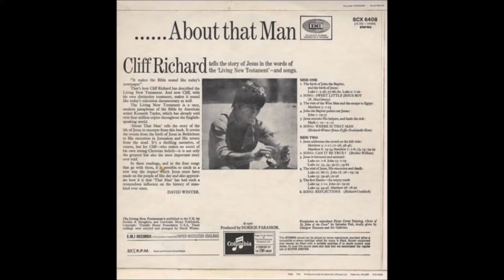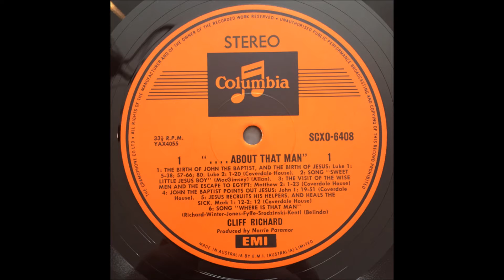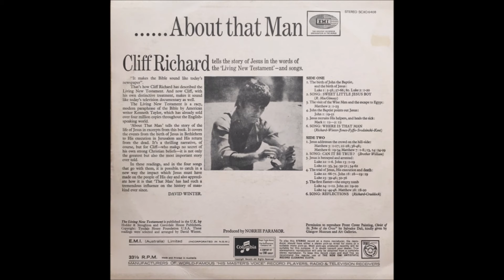Cliff Richard 1970 LP: About That Man: B6 Reflections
"It makes the Bible sound like today's newspaper." So Cliff Richard described the Living New Testament, American author Kenneth Taylor's modern rewriting of the New Testament. It was this enthusiasm which ultimately led to this release. Impressively decorated with a sleeve painting by Salvador Dali, About That Man comprises eight readings and four religious songs, the self-co-written "Where Is That Man" and "Reflections" among them. It is not, then, an album for the average Richard fan, although "Reflections" made an attractive B-side in late 1969, when it was paired with "With the Eyes of a Child." As a testament of the skillful manner in which Richard was now interweaving his faith with his career, however, About That Man can only be applauded.
(Review by Dave Thompson)

Cliff Richard
LP: About That Man
Released: 1970
Label: Columbia
Country: UK
Genre: Non-Music, Classical
Narrator, Vocals – Cliff Richard
Producer – Norrie Paramor
Artwork By – Salvador Dalí

A Side
A1  The Birth Of John The Baptist & The Birth Of Jesus (Luke 1 : 5-38, 57-66; 80. Luke 2 : 1-20)
A2  Sweet Little Jesus Boy (R. MacGimsey)
A3  The Visit Of The Wise Men (Matthew 2 : 1-23)
A4  John The Baptist Points Out Jesus (John 1 : 19-51)
A5  Jesus Recruits His Helpers & Heals The Sick (Mark 1 : 12-22: 12)
A6  Where Is That Man (Kent, Richard, Winter, Srondzinski, Fyffe, Jones)

B Side
B1  Jesus Addresses The Crowd On The Hill-Side (Matthew 5 : 1-17; 21-28; 38-48 Matthew 6 : 19-34 Matthew 7 : 1-8, 13, 14: 24-29)
B2  Can It Be True (Brother William)
B3  Jesus Is Betrayed & Arrested (Luke 22 : 1-6. John 13 1-19 Luke 22 : 33, 34; 39-51 ; 54-62)
B4  The Trial Of Jesus, His Execution & Death (Luke 22 : 66-71 John 18 : 28-19:19 Luke 23: 39-46; 50-56
B5  The First Easter - The Empty Tomb (Luke 24: 1-12. John 18: 28-19:19 Luke 23: 39-46; 50-56)
B6  Reflections (Richard, Craddock)